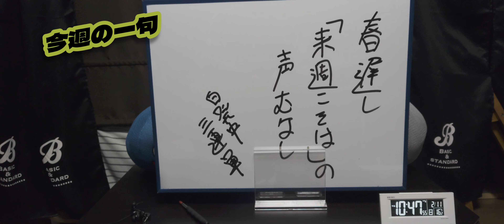【2024年2月第2週】スラリンメタリンの世界一当たらないトリガミ反省会…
サムネが全てです……
収録直前に変えてなければ…(泣)